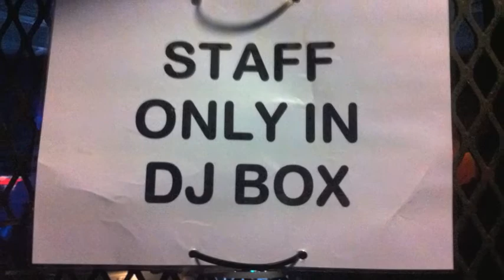Mallorca Lee : Teabag (part2)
2012 - Come ahead. See you down the front.
Download my XL Podcasts each month  iTunes, Soundcloud and my website.